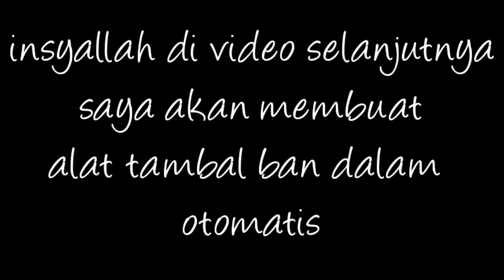Membuat congkelan ban Motor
membuat alat congkel ban Motor
dari asroda bekas

Untuk lebih jelasnya,simak videonya sampai selesai
Berbagi pengalaman,,,jayy motor👍
maaf bilanya ada kata kata salah🙏🙏

Record: hp vivo y93
Editing video:KINE MASTER
Editing thumbnail:Pixelab

-LONCENG NONAKTIFKAN

🙏🙏🙏Bantu saya mengembangkan channel ini